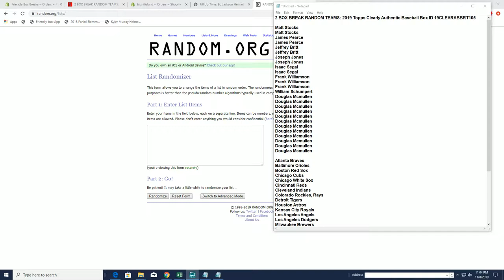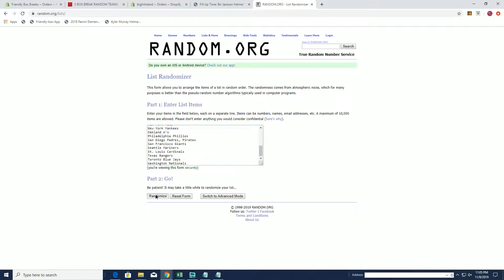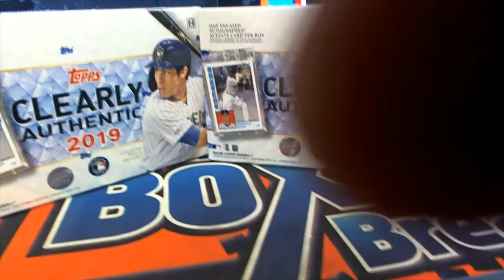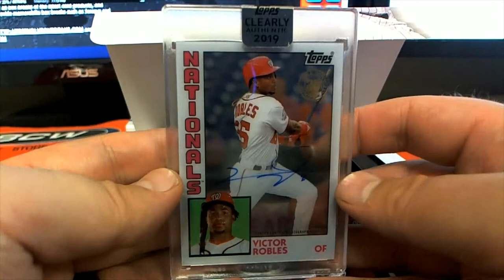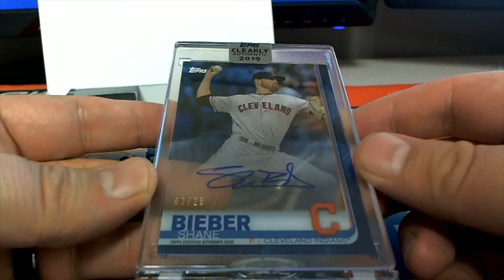2 BOX BREAK 2019 Topps Clearly Authentic Baseball Box ID 19CLEARABBRT105